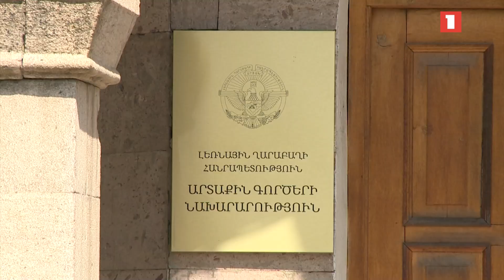Право арцахцев на самоопределение является священным: поздравления по случаю 30-летия Арцаха